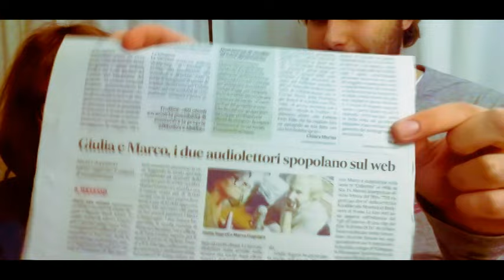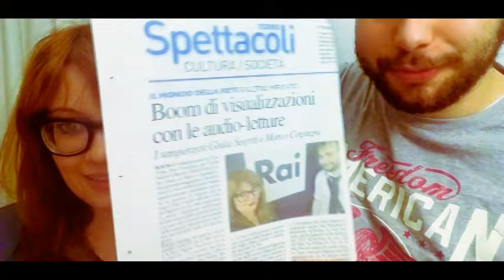YOUR FAULT | Culpa Tuya ⬆️ TRAILER, 2nd Movie Release Date. Are Nicole and Gabriel together?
MY FAULT 2 [culpa mia] ⬆️ Everything you need to know 🎙️GS Movie News

Project by Giulia Segreti
Voice: IA Sophie

ABOUT MY FAULT
Noah has to leave her town, boyfriend and friends behind and move into the mansion of William Leister, her mother’s new rich husband. Seventeen years old, proud and independent, Noah resists living in a mansion surrounded by luxury. There, she meets Nick, her new stepbrother, and the clash of their strong personalities becomes evident from the very beginning. Noah soon discovers that behind the image of a model son, Nick hides a life of fighting, gambling and illegal car racing–exactly what she has always run away from. Despite the abyss between them, both begin to feel an irresistible attraction that will soon turn into pure fire and unbridled passion. Neither the ongoing rivalry, nor the opposition of those around them can prevent them from falling secretly and madly in love. But Nick's turbulent present and Noah's stormy past will put to a test both their lives and their forbidden love.

Genre: Drama, Romance
Original Language: Spanish (Spain)
Director: Domingo González
Release Date (Streaming): Jun 8, 2023
Distributor: Amazon Studios

CULPA MIA 2
CULPA MIA 2 SEASON
MY FAULT 2 AMAZON MOVIE
NICOLE WALLACE
GABRIEL GUEVARA
GIULIA SEGRETI
E' COLPA MIA 2 FILM
E' COLPA MIA FILM COMPLETO
LIBRI E' COLPA MIA
CULPA TUYA MOVIE
CULPA MIA FILM COMPLETE